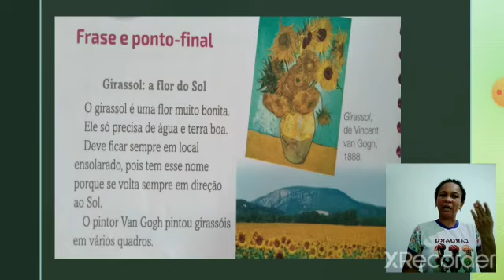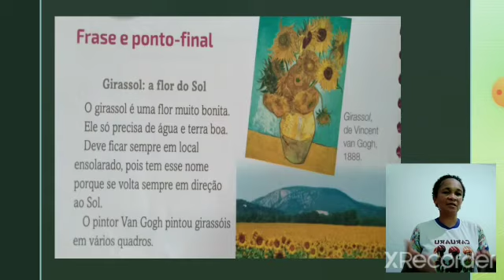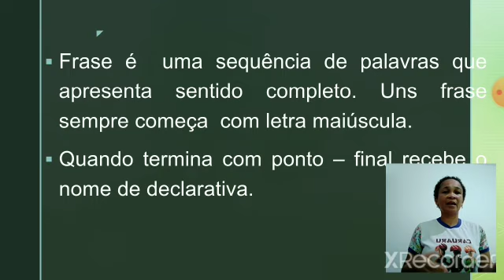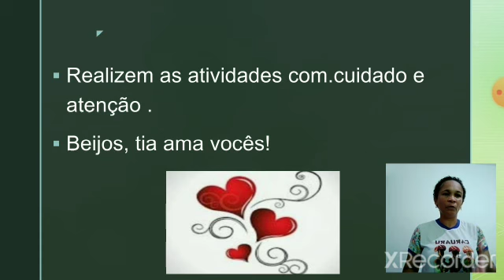Gramática 2 ano 05/06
Vídeo de Kátia Paixão